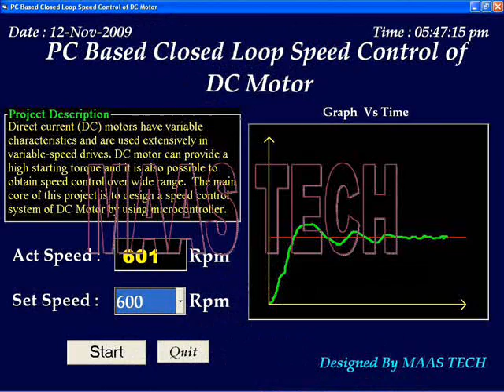ELECTRICAL ENGINEERING PROJECTS(EEE)/ELECTRICAL PROJECTS/DRIVES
ELECTRICAL ENGINEERING PROJECTS(EEE)/ELECTRICAL PROJECTS/DRIVES/POWER SYSTEMS/POWER ELECTRONICS PROJECTS